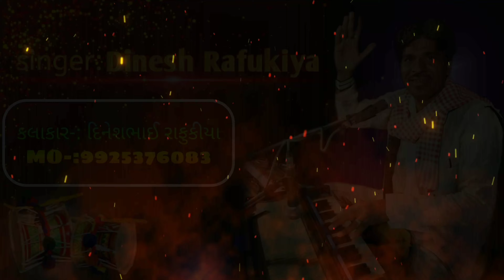Super hit Dakla | Dinesh Rafukiya | Devipujak Samaj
singer : Dinesh Rafukiya

     🙏 Devipujak Studio 🙏
         🚩દેવીપૂજક સ્ટુડિયો🚩